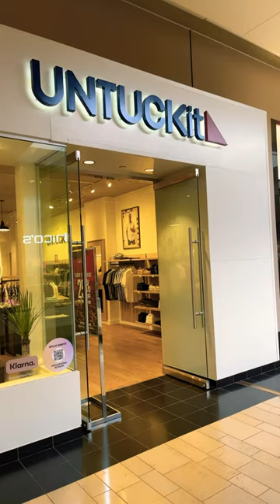What is a HABERDASHERY?